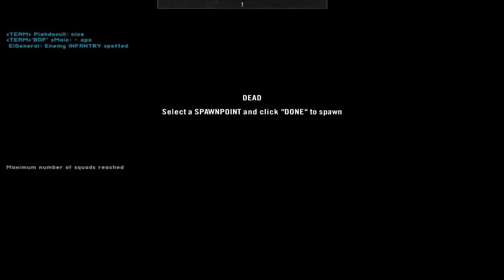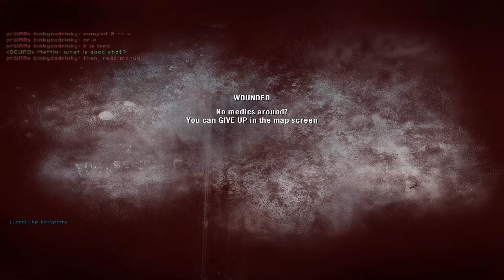PRBF2 project reality gameplay holding down the AA nest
last stand to defend the AA nest